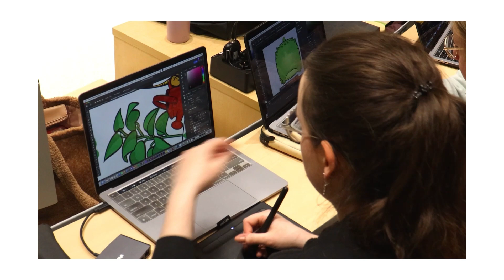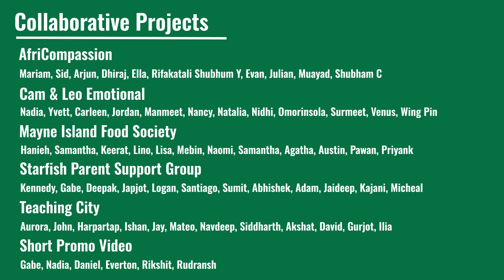Collaborative Short Promo